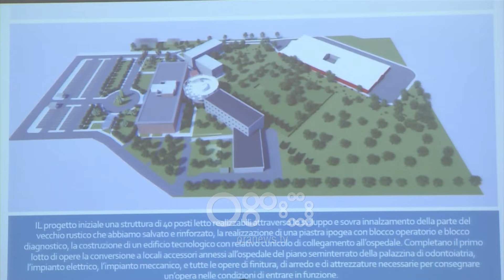Ora news - Meta: Mesazhet për qetësi dhe bashkëjetesë janë aktuale për politikën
Pas konfliktit të shtuar politik ditët e fundit, Presidenti Ilir Meta i ka bërë thirrje klasës politike për të ruajtur qetësinë dhe për të bashkëjetuar me njëri-tjetrin. Pas inaugurimit të një spitali privat, Meta nuk u përgjigj interesimit të mediave nëse do të tentonte të organizonte një takim mes palëve.

Situata e tensionuar politike në vend nuk ka ndikuar në qetësinë e Presidentit Ilir Meta. Në një inaugurim të ndërtimit të një spitali privat, Ilir Meta ka bërë thirrje se klasa politike duhet të ruajë qetësinë.

Meta: Mesazhet dhe lutjet për paqe dhe vëllazërim, për qetësi dhe bashkëjetesë janë sot aktuale për shoqërinë tonë, për politikën dhe politikanët, për përgjegjësinë e madhe dhe historike që ata duhet të tregojnë në çdo vendim që marrin në interes së të ardhmes europiane, dhe për kthimin e shpresës për të rejat dhe të rinjtë, që të ardhmen e tyre ta ndërtojnë në Shqipëri, bazuar në ruajtjen e vlerave më të mira familjare, shoqërore dhe kombëtare.

I pyetur nga gazetarët nëse do të tentonte të organizonte një takim si ndërmjetës me dy kampet politike, Kreu i Shtetit nuk dha asnjë përgjigje.